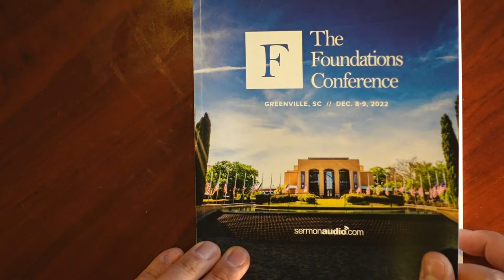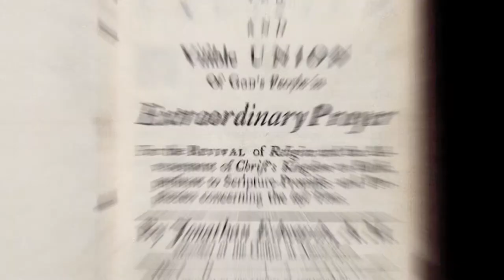A Table of Prayer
It took an entire crew of staff and volunteers to carefully carry this beautiful yet beast of a 12-foot, 300-pound conference table into THE VAULT on the campus of BJU. Hats off to master craftsman, John Fulton of SUMMIT DESIGN, who designed and built this solid BLACK WALNUT masterpiece.

It is a very important table to us not just because we need a place around which we can meet and talk about the work that we do. But it is our hope and prayer that around this table God's people will gather together to pray.

Acts 6:4 reads, "We will give ourselves continually to prayer and to the ministry of the word." The business of THE VAULT is to protect our ability to perpetually broadcast the Good Seed of the Word all over the world. But it is also our desire to invite students and visitors to gather with us each day to pray for the revival of the church and the advancement of Christ's kingdom on the earth.